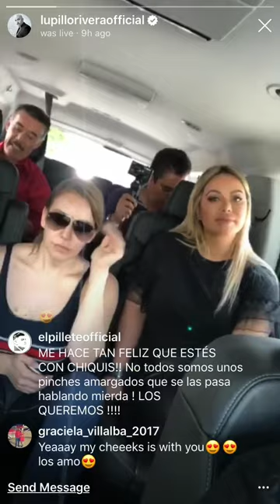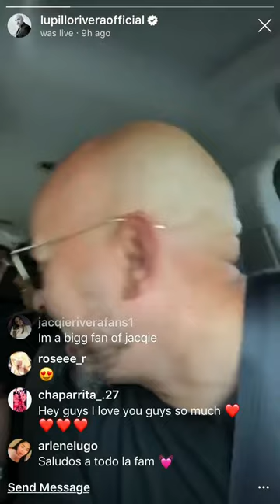LUPILLO Rivera por fin con toda su familia 9/06